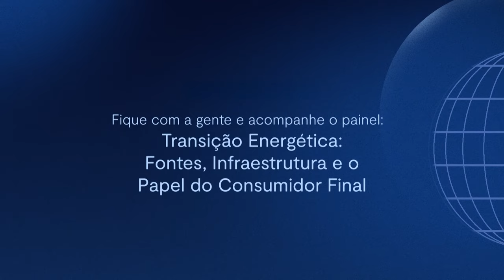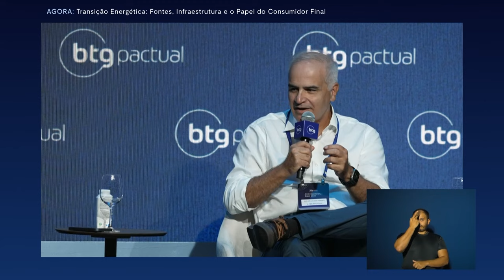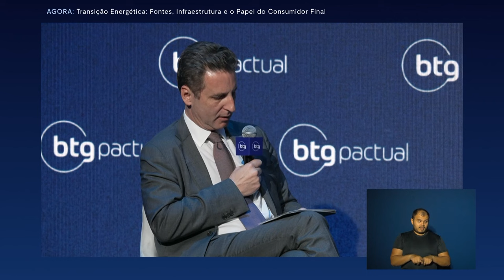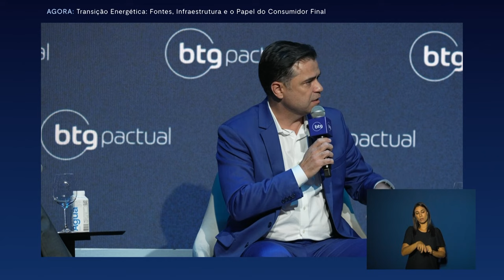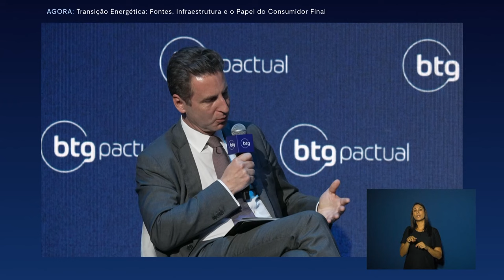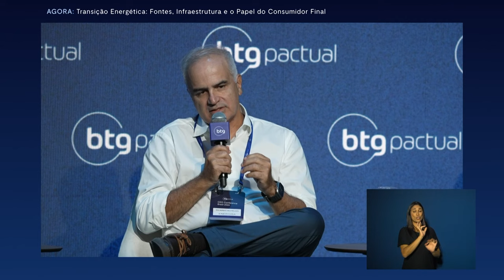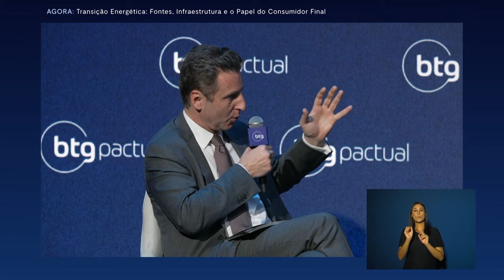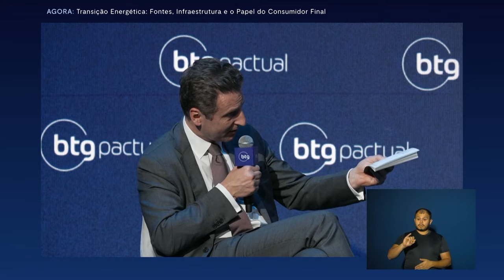CEO Conference 2024: debate sobre transição energética, fontes alternativas e crescimento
Com moderação de Vittorio Perona, sócio do BTG Pactual, participação de Augusto Miranda, presidente da Equatorial, Lino Cançado, diretor-presidente da Eneva, e Ricardo Botelho, CEO da Energisa, este painel da CEO Conference 2023 foca em explicar a importância da transição energética, debatendo opções de fontes alternativas e como o Brasil pode seguir e se destacar nesse movimento.